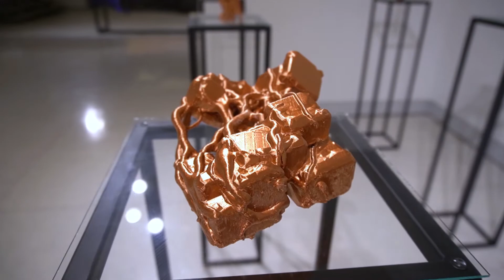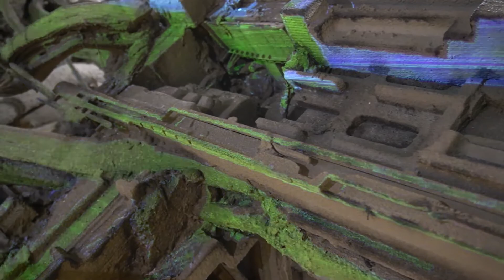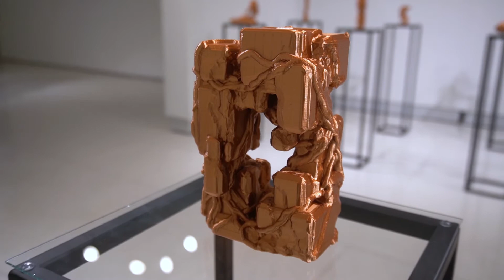New Ruins: Artist Interview with Jordan Fowler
“New Ruins” MFA Thesis Exhibit by Jordan Fowler is an experiment in the collision of agencies and aesthetics in physical and digital growth and decay. This body of work emphasizes a post-humanities perspective of a failed future, taking the form of interconnected physical and digital artifacts. This research is explored from a combination of both analytical research-based investigations and science fictionesque narratives. The ambition of this experiment is to stumble upon novel interactions across the threshold that separates physical and digital spaces, an in-between space that is of growing importance as the agency of digital systems advance.